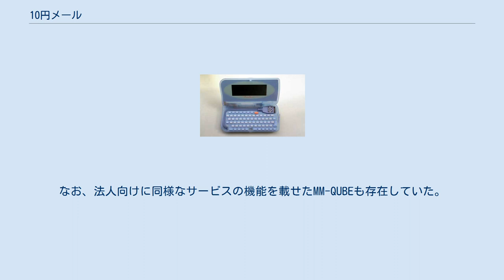10円メール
ポケットボード 10円メール用端末 10円メール（じゅうえんメール）は、株式会社NTTドコモが携帯電話用に開発し、GMOインターネットが運営するZERO（当初マスターネット）が運営を行っていたEメールサービス。
命名の由来は携帯電話を使ったメールの送受信が2kバイトまで10円で行えたことによる。
 本サービスは1998年（平成10年）9月よりスタート。
メールアドレスのドメイン名にはマスターネットが所有する「mnx.ne.jp」が使われた。
 本サービスの登場以前に、DDIポケットのPメール、IDOのプチメールなどのショートメッセージサービス（SMS）が既に似たサービスを開始していたが、これらはいずれも携帯電話・PHS間でのメールのみが可能なものであり、本サービスは携帯電話と一般のインターネットメールとのメール送受信が可能なサービスとして当時画期的なサービスだった。
 当時の携帯電話の通信料は16秒10円程度であったが、当時の通信事情では16秒間以内に携帯電話をパソコン等とつなぎ、ISPに接続し認証を行い、メールサーバを確認し、メールをダウンロードするのは不可能であった。
特に認証を行う際の時間が最大の難関になっていた。
そこで携帯電話の発信者番号通知を元に、携帯電話がアクセスポイントに着信する前に仮の認証を行い、その後着信をさせ、通常よりも認証の時間を短くするとともに、メールの送受信もセッションが張られる前にサーバ側で準備することにより、12秒以内に2Kバイト（1000文字分）のメールのやりとりができるようになった。
 サービス開始当初はパソコンとNTTドコモデータ通信カードを使って行っていたが、その後モバイルZやポケットボードといった安価なメール端末の登場により、ヒットにつながった。
 後にiモードやスマートフォンのように携帯電話端末だけで安価にメールのやりとりができるようになったこともあって、2008年（平成20年）2月に10円メールを含むマスターネットのすべてのサービスが終了した。
なお、法人向けに同様なサービスの機能を載せたMM-QUBEも存在していた。
 等